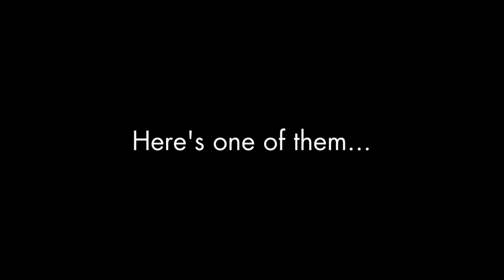Spend Your Marketing Budget Wisely - Chris Miranda of Redpoint at HNL Annual Conference (Excerpt)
At the Hospitality Newfoundland & Labrador annual conference, Christina Miranda of Redpoint enjoyed some mutual love with the audience of 300 attendees...all of whom left the room feeling like budgeting was not so scary after all.  Perhaps the hugs helped.